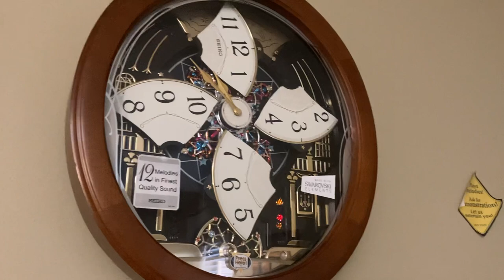Seiko QXM478BRH Melodies In Motion Clock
Just showing you guys how it looks when I moved my clocks around!